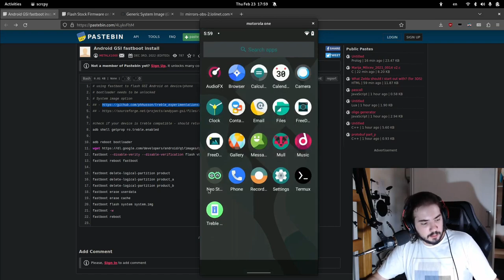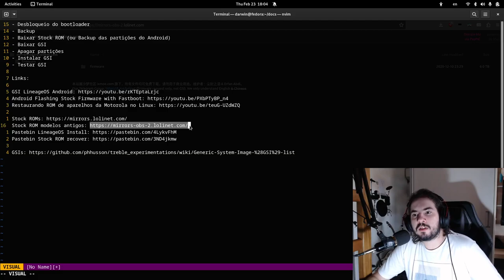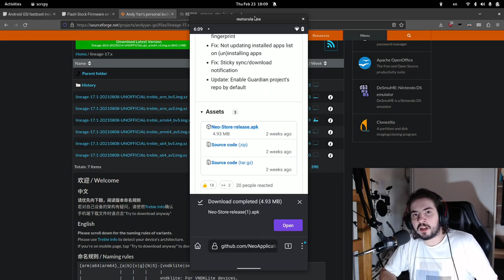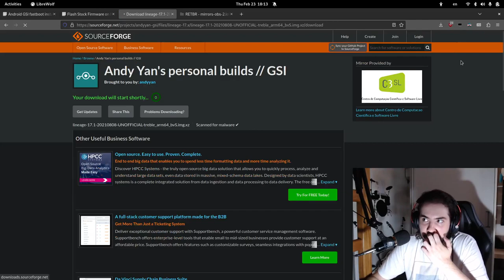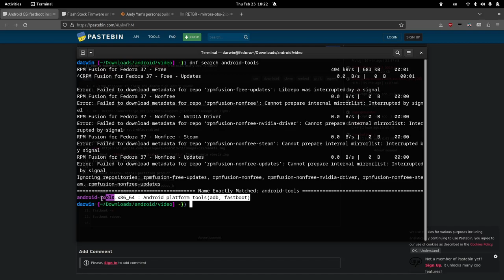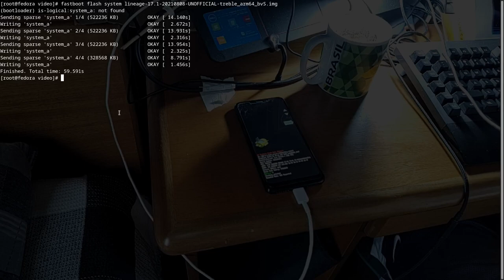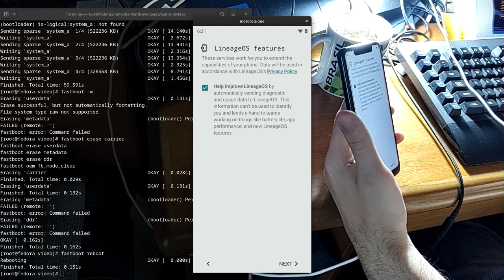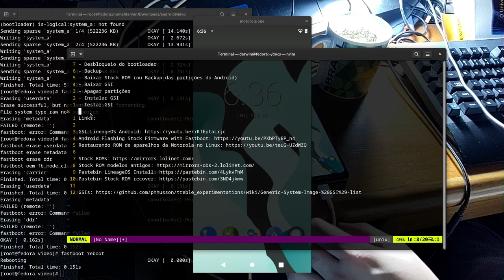Instalando a GSI da LineageOS no Moto One (deen)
Nesse vídeo, ensino a instalar a Generic System Image (GSI) da LineageOS no meu Motorola Moto One de 2018.

Passos:

- Desbloqueio do bootloader
- Backup
- Baixar Stock ROM (ou Backup das partições do Android)
- Baixar GSI
- Apagar partições
- Instalar GSI
- Testar GSI